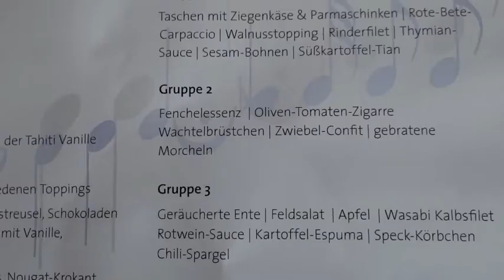Kochen mit Traudl - Fenchelessenz mit Oliven-Tomaten-Zigarre